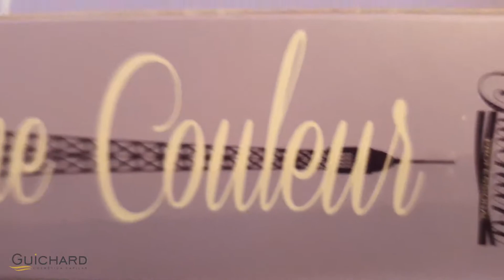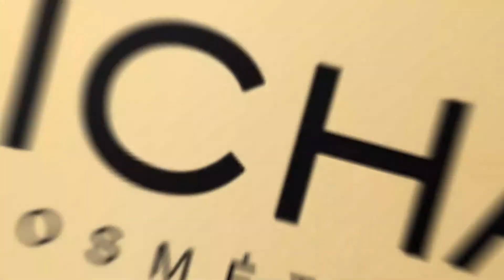Maison da Beleza & Shop nova parceiria de sucesso da Guichard Cosmetica!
Abertura de uma nova parceiria de sucesso com a Maison da Beleza e a Guichard Cosmética! Quer fazer super eventos e workshops para cabeleireiros em sua região?
Com os melhores técnicos e especialistas no mercado de cosmética, a Guichard te ajuda a realizar esses grandes eventos na sua região!